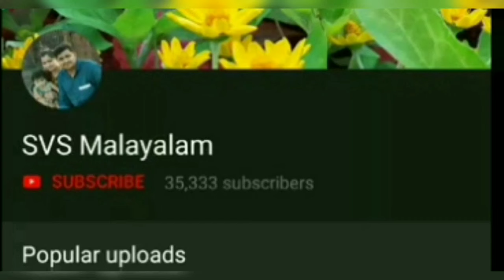Easy method of puff sleeves cutting and stiching in malayalam